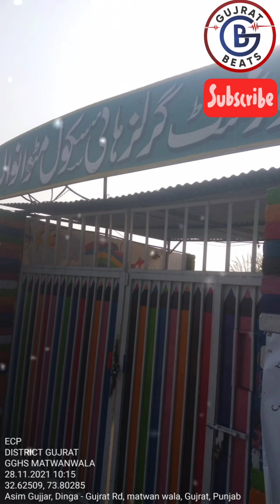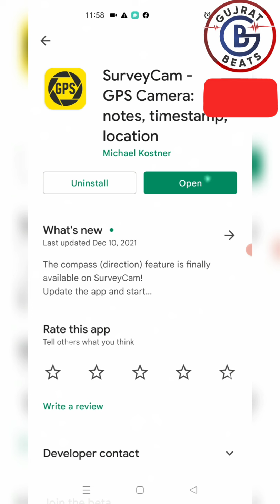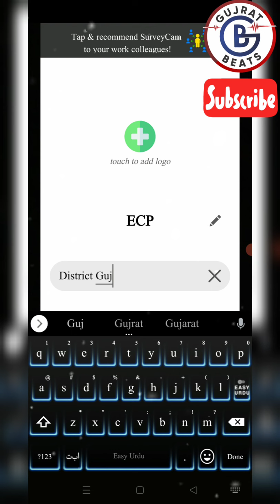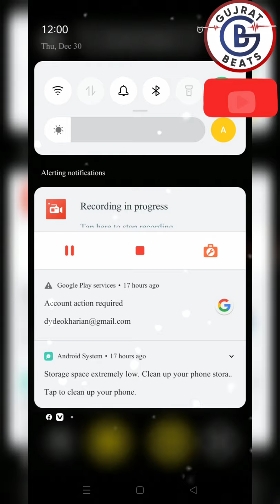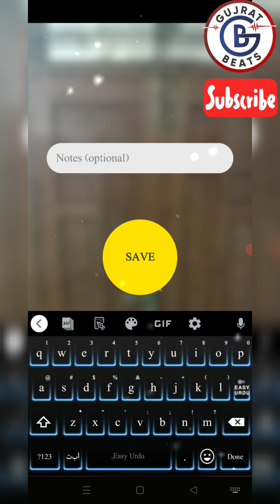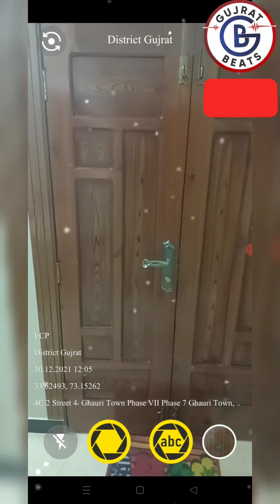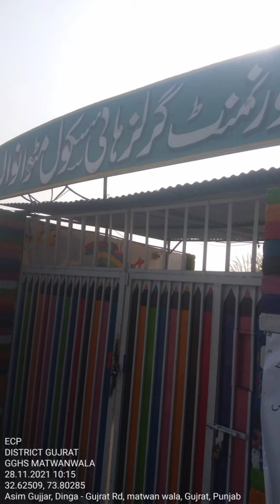|ECP|Formation of Poling Stations|Guidelines For Supervisors & Enumerators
Download Application Click Link Google Play Store